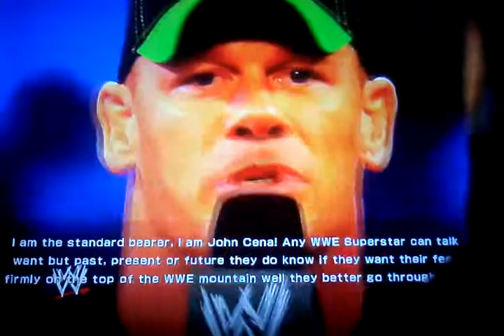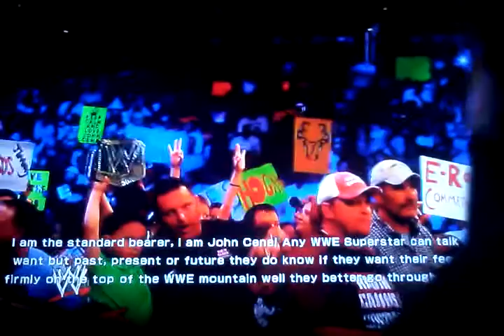WWE 2k15 Jhon Cena Buries Rusev 2k Style Commentary